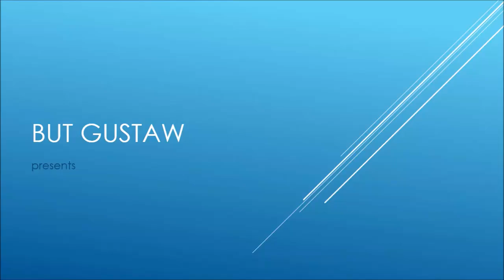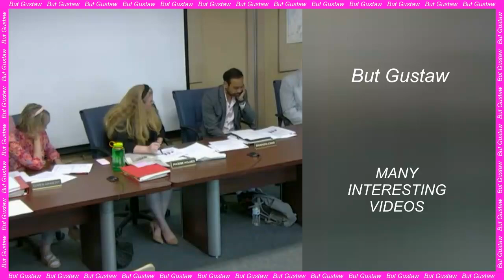shoeplay hZ1n4 (2x)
Topic:
NASA: Sun activity has reached its maximum.

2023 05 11